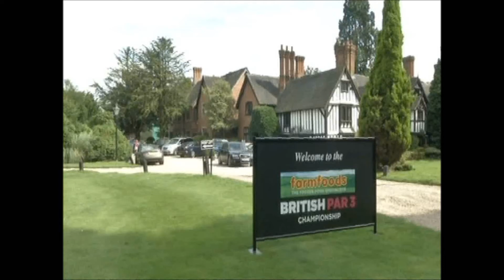British Par 3 Championship 2012 - Golfing World Coverage